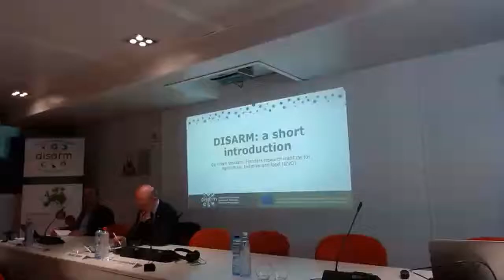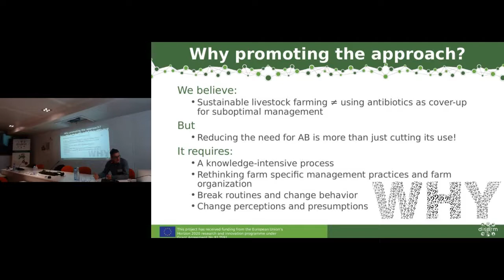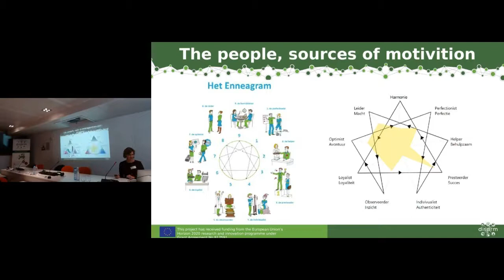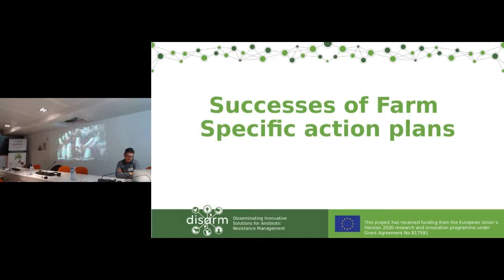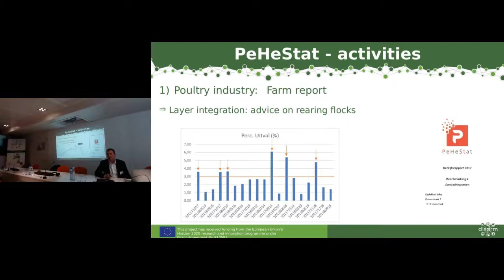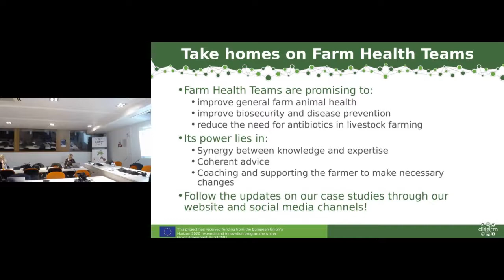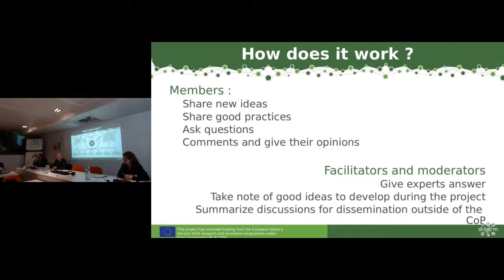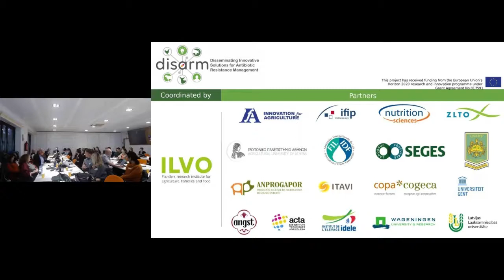WEBINAR: International DISARM workshop 3-12-2019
- What is project DISARM?
- Presentation of the Farm Animal Health Teams
- Presentation of the Community of Practices
- Panel discussion

For more ideas on ways to improve animal health and reduce antibiotic use,